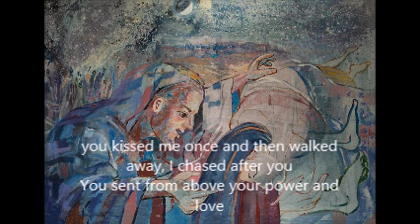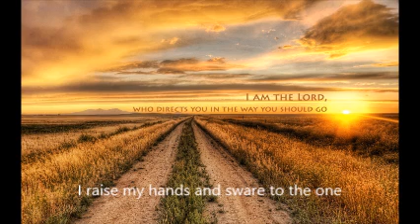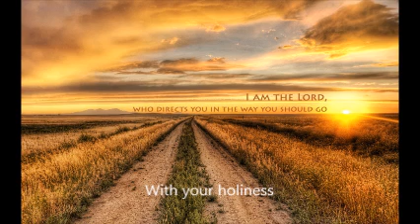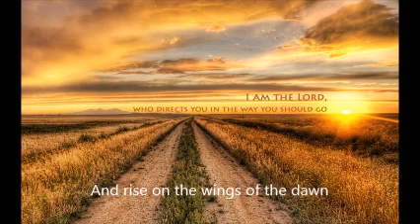winter rains {Time for singing}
Shoshanna singing a song of the Bride